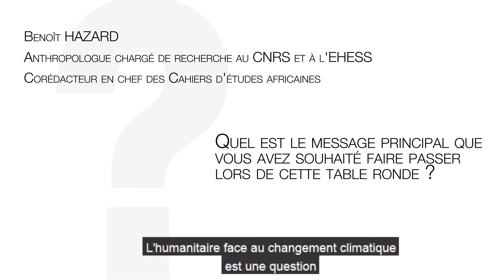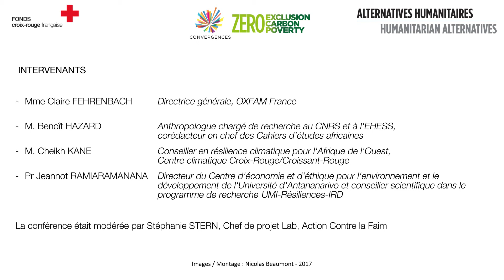Impact du changement climatique sur la pauvreté : messages clés de Benoit Hazard (EHESS)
Interview de Benoit Hazard (EHESS) à l'occasion de la table ronde "Impact du changement climatique sur la pauvreté et les crises humanitaires : constats et propositions de la société civile" organisée par le Fonds Croix-Rouge française, en collaboration avec la revue Alternatives Humanitaires, dans le cadre du Forum mondial Convergences 2017